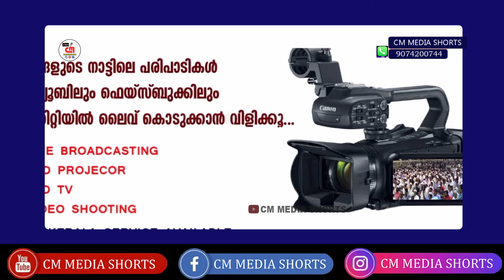THWAHA THANGAL SHAHIN | തങ്ങൾ ഷഹിൻ കൂട്ടുകെട്ടിൽ പിറന്ന മനോഹരമായ ഉറുദു ഗാനം | CM MEDIA SHORTS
🎙 SAYYID THWAHA THANGAL
🎙 SHAHIN BABU TANUR

മധുരമൂറും മദ്ഹ് ഗാനങ്ങൾ 🔊 കേൾക്കാൻ ഇപ്പോൾ തന്നെ സബ്സ്ക്രൈബ്  ചെയ്തു കൂടിക്കോളൂ  🔔 ബെൽ ബട്ടൻ ഓൺ ചെയ്ത് വെക്കുക. .

ദിവസേന നടക്കുന്ന ഐനുനൂർ മജ്ലിസ് | വൈകുന്നേരങ്ങളിൽ ഉള്ള തസ്ബീഹ് | നബിതങ്ങളിലേക്ക് അടുക്കാനുള്ള സ്വലാത്ത് മജ്ലിസ് |അതുപോലത്തെ ഇസ്ലാമിക പരിപാടികൾക്കായി ഇപ്പോൾ തന്നെ സബ്സ്ക്രൈബ് ചെയ്യൂ CM MADAVOOR MEDIA  LINK   👇

➤CM MEDIA SHORTS  is a Islamic channel which creates/ include Islamic speeches and songs.

📲 നന്മ പകർന്ന് കൊടുക്കൽ സ്വദഖ (ധർമ്മം) ആണ്. പരമാവധി ആളുകളിലേക്ക് ഷെയർ ചെയ്യുക.